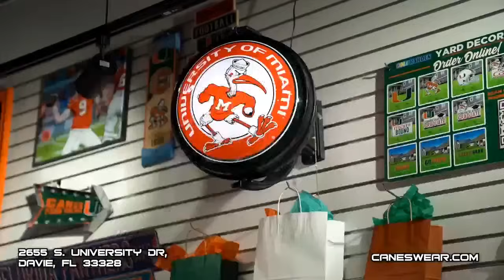Good Morning CaneSport 11.16.23 Miami Hurricanes News of the Day